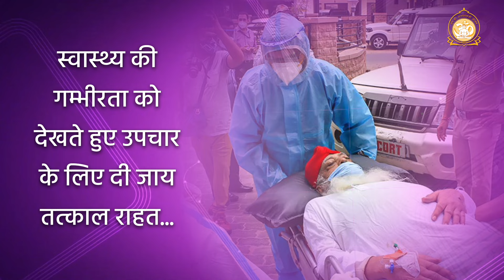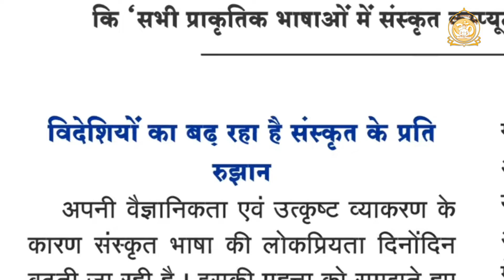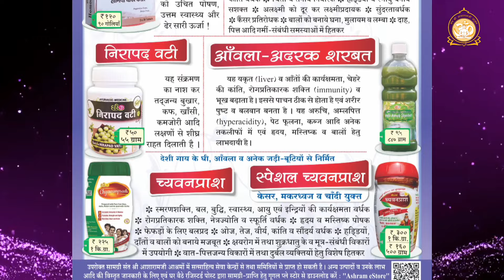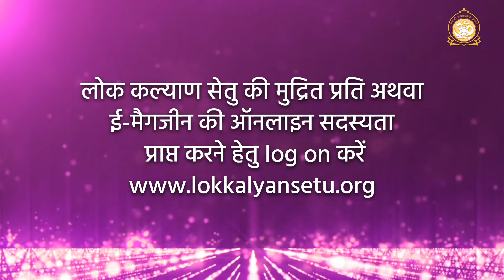लोक कल्याण सेतु अंक 320 Highlights | फरवरी 2024 | Sant Shri Asharamji Ashram